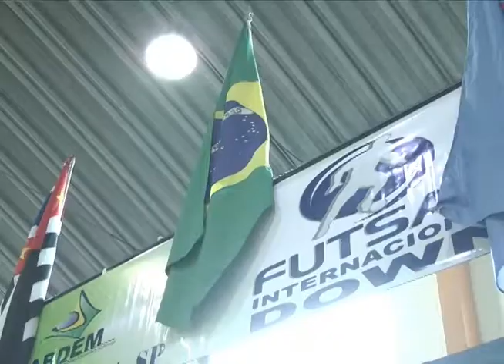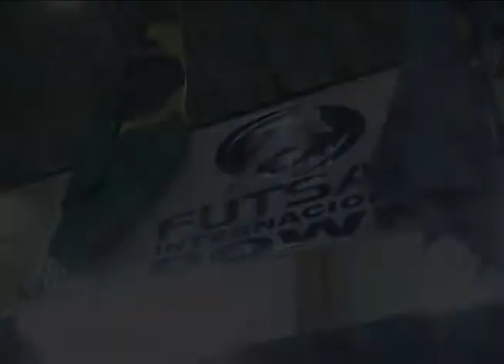Futsal Down 2013: Cleiton Monteiro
Cleiton Monteiro, coordenador da ABDEM e técnico da seleção brasileira, fala do primeiro Campeonato Internacional de Futsal Down.

Créditos EQUIPE TV CLIC BRASIL

Direção e apresentação: Amaury Oliveira

Imagens: Bruno Lima